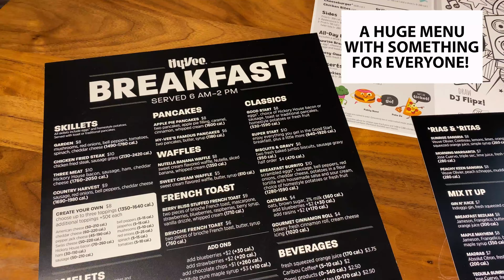6 Reasons to Try Hy-Vee's New Breakfast Menu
Check out @HyVee’s brand new breakfast menu, available now from 6AM to 2PM! Everything is made to order and made with fresh, high-quality ingredients. And it’s GOOD!